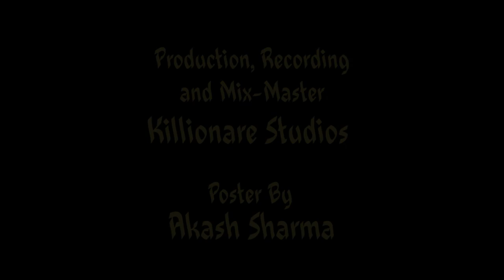Kabiraa - Sequel (The Breakup Tale) 2018 FT.Himali Mehta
Ever thought that a song can express the experience of a breakup ?
"A story must be told, or else they will think that there was not one in the first place"
Well, Go watch your boy Kabiraa take you through this tale in his own words accompanied by the enchanting voice of Himali Mehta.

Song Credits
Rap & Lyrics : Kabiraa.
Singer : Himali Mehta .
Recording,Mix & Master : Killionare Studios.
Actor : Kabir Bhatia
             Himali Mehta
Poster by: Akash Sharma
On Camera : Fauzan Raees
Cinematography and direction: Sooril
Edit By : Still Twins

Thanks to all who were a part of this song.

Love Entertainment HeartTouching #PainfulSadLoveStory |VerySad EmotionalSong BreakupSad Love Story